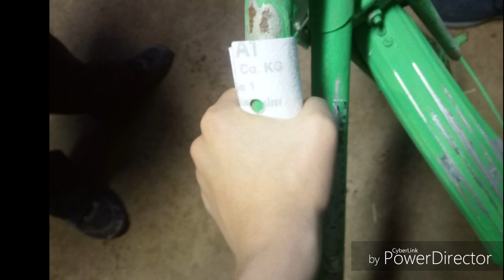Začátek Konce Mise Čmelák (1)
Dnes začínáme rozebírat a pak skládat vylepšovat starší esku